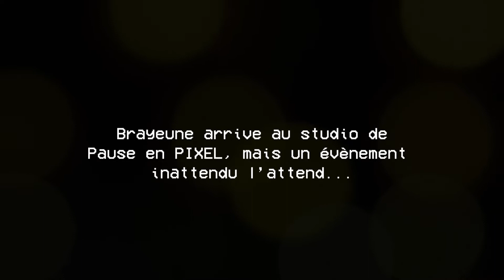THE LEGEND OF ZELDA (1987) : INTRO (FR)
Nous sommes de fières partenaires de Bûcherons.ca ! Pour joindre la communauté bûcherons.ca

Jeu : The Legend of Zelda (1987 (EN)) joué sur Nintendo Switch